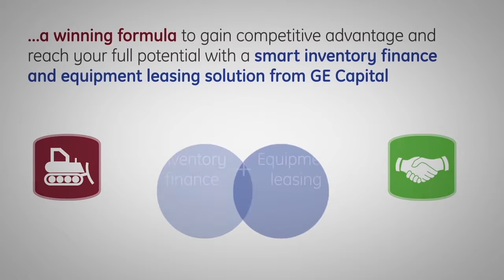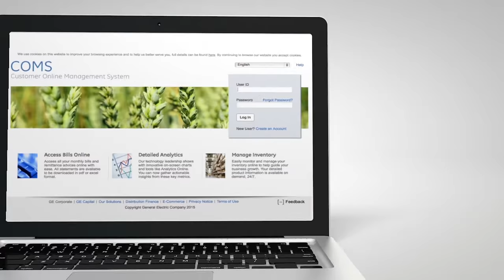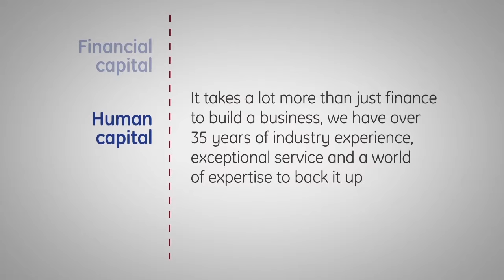GE Commercial Distribution Finance Intermat Paris 2015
GE Commercial Distribution Finance Intermat Paris 2015 exhibition film designed and produced by Cuckoo Design.